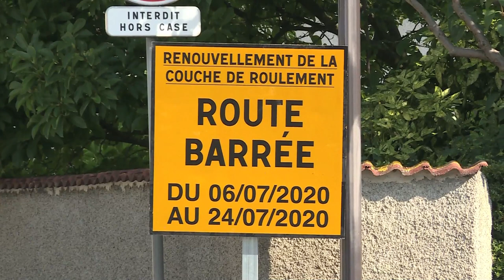174. Les travaux d'été - Souffel PLAY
Comme chaque année en été, de gros travaux sont effectués dans les bâtiments communaux : rénovations, réparations ou encore voirie, de quoi se refaire une petite beauté avant la rentrée !